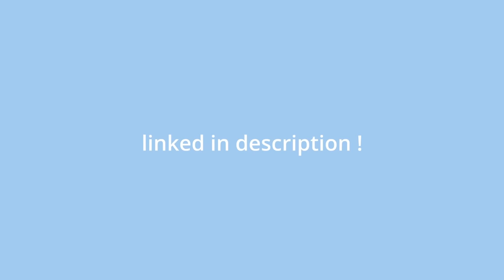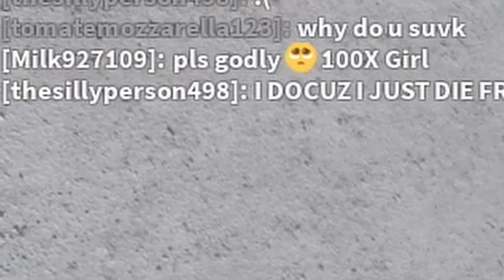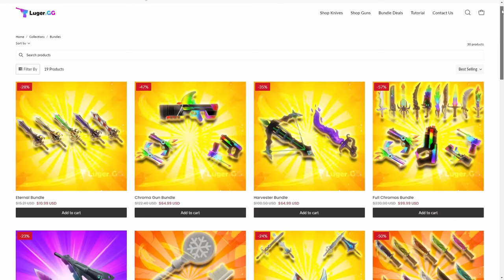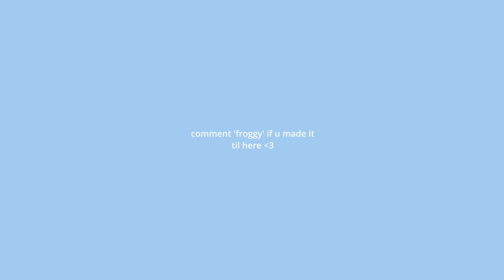Teaching My *DAD* How to play Murder Mystery 2...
In today's video I was teaching my DAD how to play MM2 (Murder Mystery 2)
Please watch in max quality as this video's resulotion is a little bit low!

ღ music: monkeys spinning monkeys, investigations ,